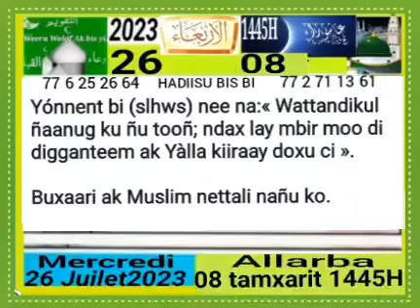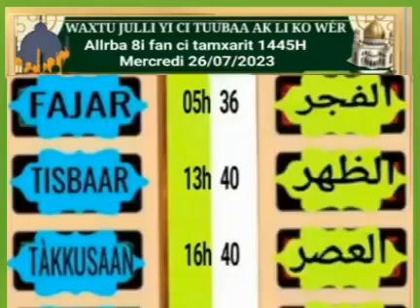25 juillet 2023